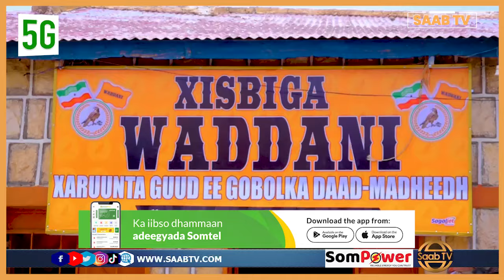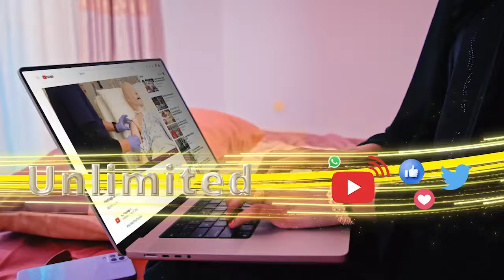Masuulyiin ka socda Xisbiga WADDANI oo lagu soo dhaweeyay Magaalada Oodwayne